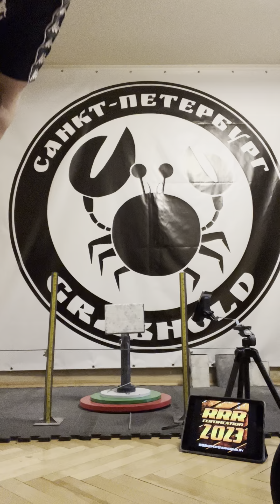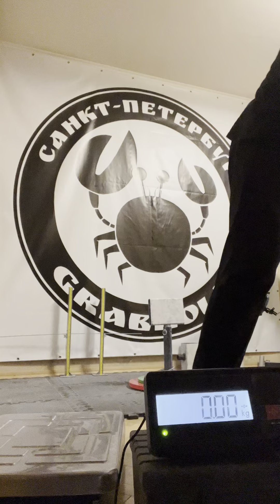Alexander Andreev (RUS) "OPTIMUS MULTIREP" 45 KG 14 reps (DH)